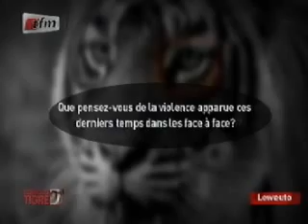L'oeil du tigre du 20-04-2012 - partie 3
spécial Yékini - Balla gaye 2